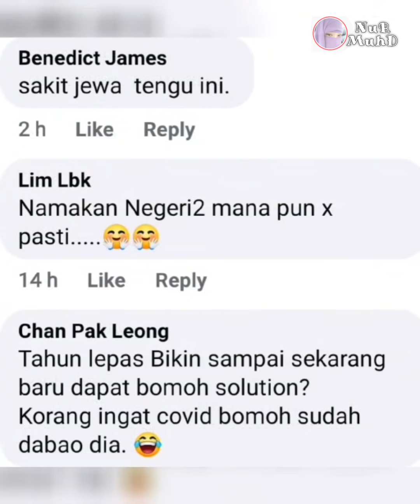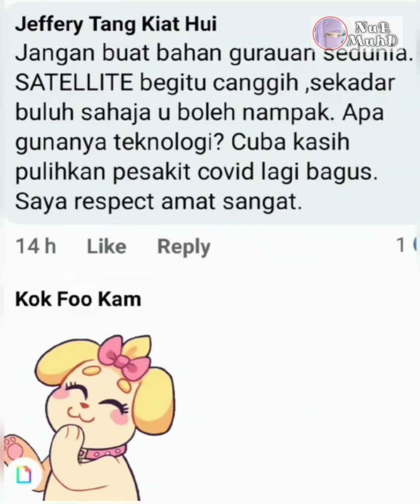VIRAL, Raja Bom0h Guna Teknik Baru Selamatkan Malaysia Lihat APA Yg Berlaku